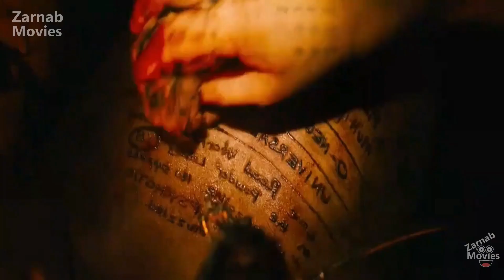Mad Max: Fury Road 2015 Movie Explained In Hindi and Urdu | Action Movie Review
Here is the mad max fury road 2015 action movie explained in Hindi and Urdu. It is a post-apocalyptic movie review in Urdu and Hindi, Hope you guys will enjoy it.

CREDITS:

Mad Max: Fury Road is a 2015 Australian post-apocalyptic action film co-written, co-produced, and directed by George Miller. Miller collaborated with Brendan McCarthy and Nico Lathouris on the screenplay. The fourth instalment and a reboot of the Mad Max franchise, it was produced by Village Roadshow Pictures, Kennedy Miller Mitchell, and RatPac-Dune Entertainment and distributed by Roadshow Entertainment in Australia and by Warner Bros. Pictures internationally. The film stars Tom Hardy and Charlize Theron, with Nicholas Hoult, Hugh Keays-Byrne, Rosie Huntington-Whiteley, Riley Keough, Zoë Kravitz, Abbey Lee, and Courtney Eaton in supporting roles.

Any footage in this video has only been used to communicate a message(understandable) to audience.